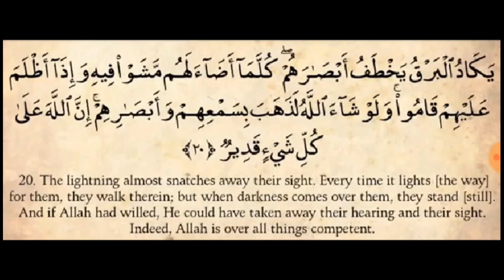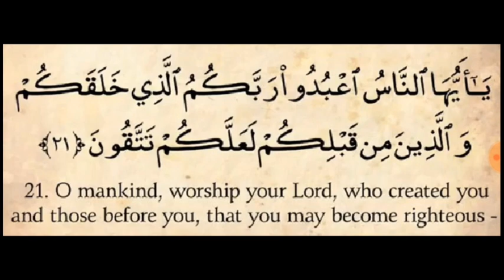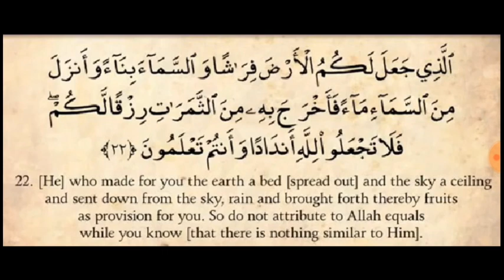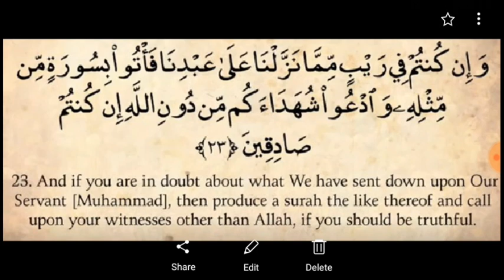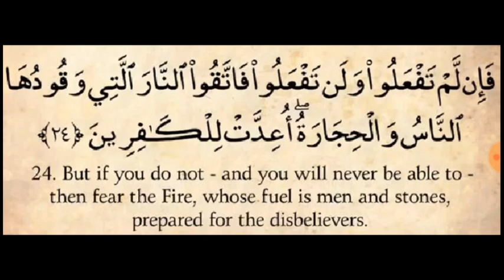Learn English Online Through Quran - Sura Baqara English Translation And Urdu Ayat 20-24